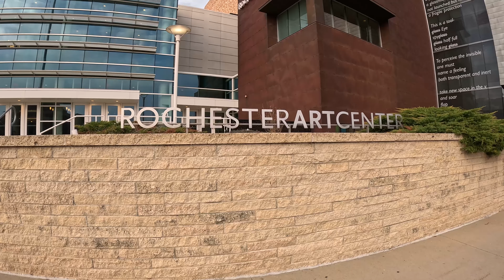Mayo Park in Rochester, MN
Mayo Park in Rochester, MN is located behind the Mayo Civic Center and Rochester Arts Center.